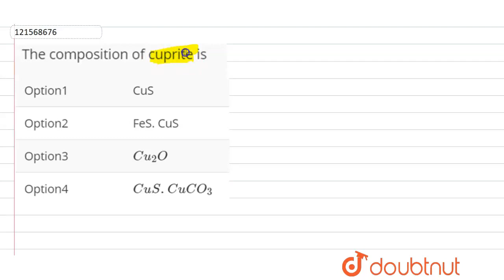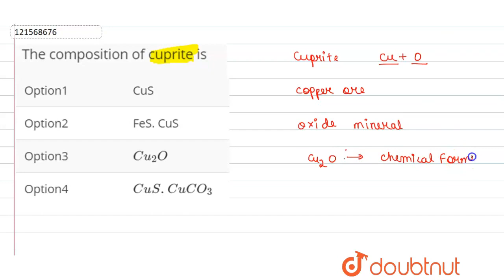The composition of cuprite is | CLASS 12 | GENERAL PRINCIPLES AND PROCESSES OF ISOLATION OF ELE...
The composition of cuprite is
Class: 12
Subject: CHEMISTRY
Chapter: GENERAL PRINCIPLES AND PROCESSES OF ISOLATION OF ELEMENTS
Board:IIT JEE

👉 Have Any Query? Ask Us.